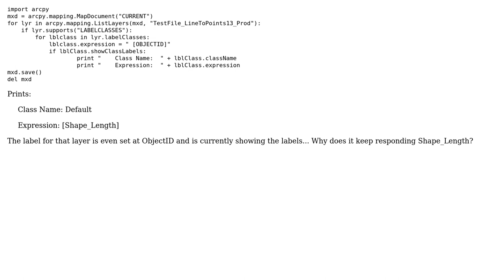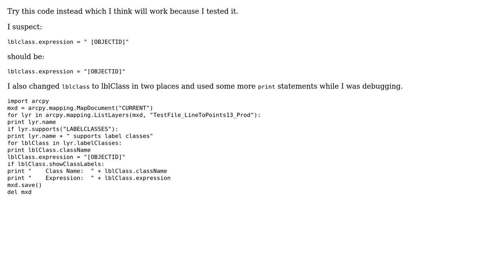GIS: ArcPy Label Class object returning unexpected value for expression property?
With thanks & praise to God, and with thanks to the many people who have made this project possible! You are responsible for your own actions.